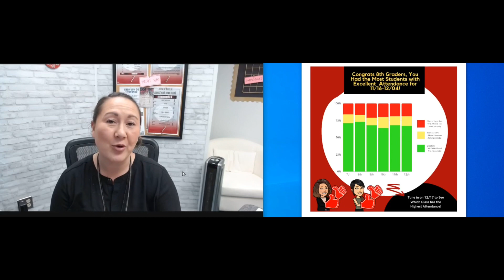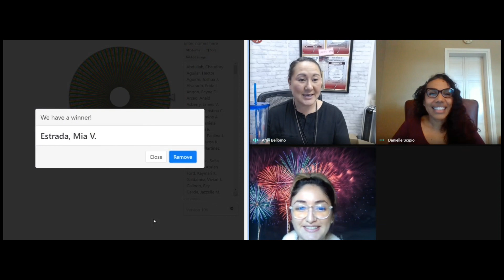Congratulations 8th Graders for having the best attendance for 11/16 - 12/4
Check out this video announcement by Mrs. Bellomo to find out what 8th graders that missed 1 or less periods are receiving! Congrats and keep up the great work! Which class will be the next one with the best attendance?